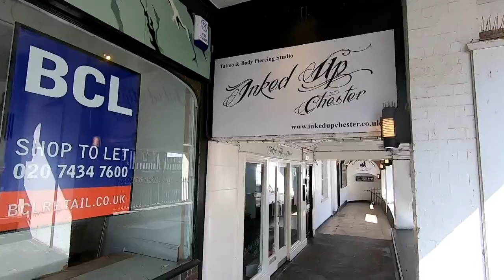[Virtual Walk] Chester, Cheshire, England - Roman Walls, the Rows, River Dee & Chester Racecourse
Over the Easter Bank Holiday weekend, I headed down to Chester to enjoy the city. I decided to record a virtual walk that gives a taster of some of the most iconic parts of the city. From the racecourse, the Roman walls, the Rows in the shopping area and the hustle and bustle along the River Dee.

Filmed on Monday 5th April 2021